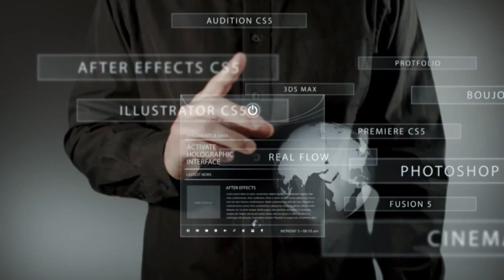Futuristic Interface Style Presentation Male Version Holographic